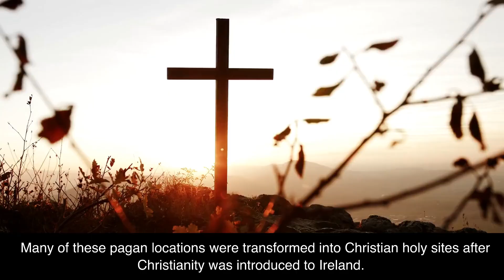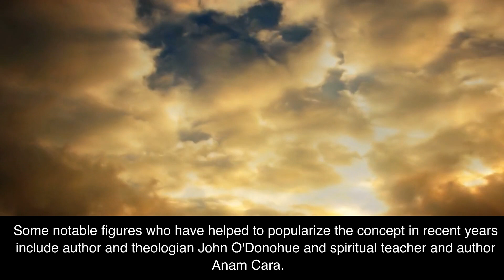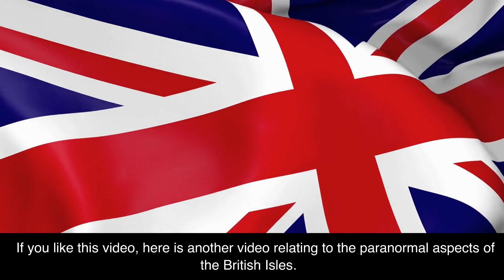Thin Places in Ireland: Spiritual and Mystical Landscapes of the Emerald Isle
Thin Places refer to sacred regions where the veils between the spiritual and material worlds is particularly thin. Seen as portals or gateways to the Otherworld, a mystical land inhabited by gods, goddesses, and other supernatural beings, these places are often marked by natural features such as wells, trees, and rocks, which are believed to be endowed with spiritual power. In this video, we briefly go through the 12 Thin Places in Ireland: Skellig Michael, Glendalough, Hill of Tara, Newgrange, Hill of Skryne, The Burren, Croagh Patrick, Lough Gur, Slieve League, Saint Patrick's Purgatory, Hill of Uisneach and Saint Gobnait's.